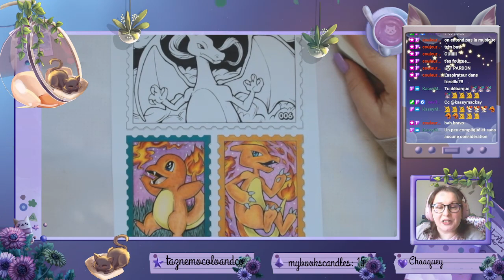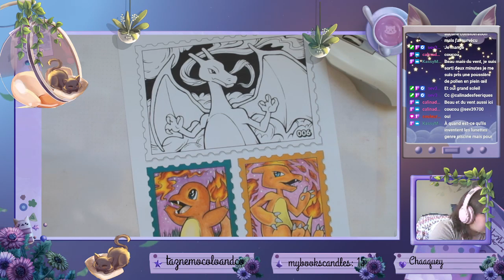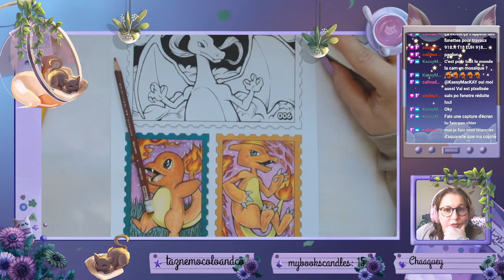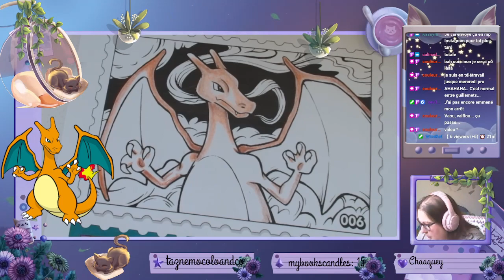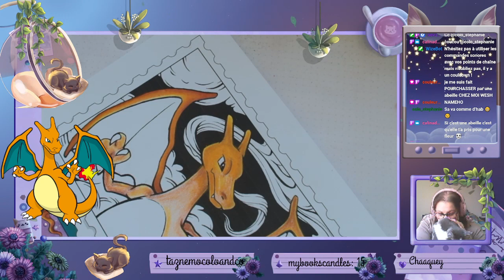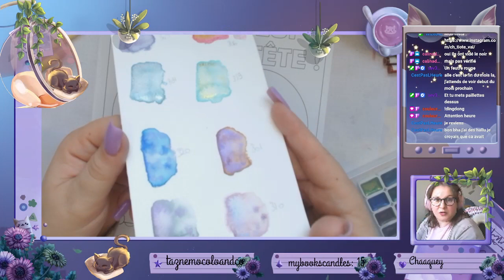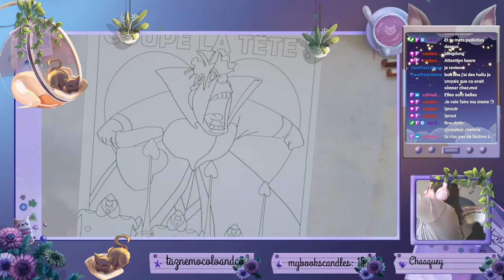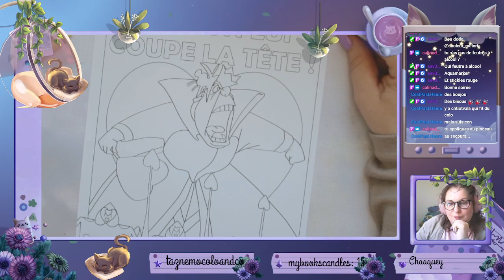Replay du 25/05/2023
ʕ•̫͡•ʕ•̫͡•ʔ•̫͡•ʔ•̫͡•ʕ•̫͡•ʔ•̫͡•ʕ•̫͡•ʕ•̫͡•ʔ•̫͡•ʔ•̫͡•ʕ•̫͡•ʔ•̫͡•ʔ

Vinted : vbanb

Valérie 😘